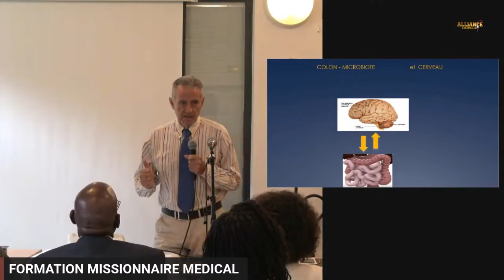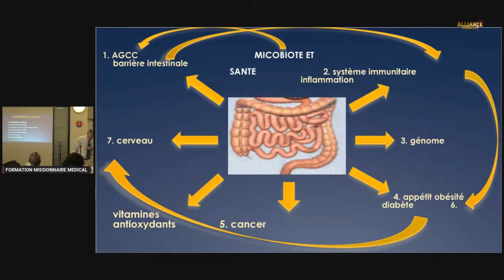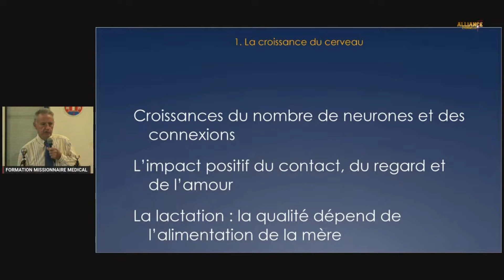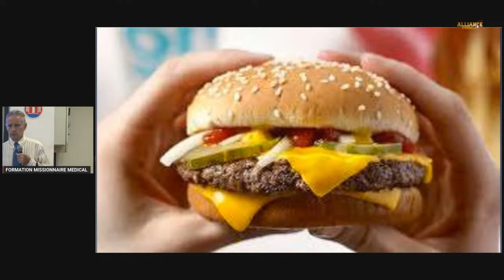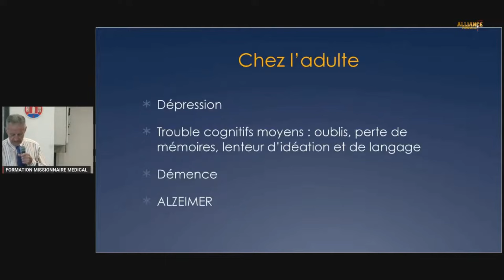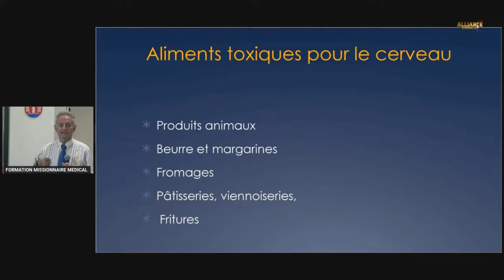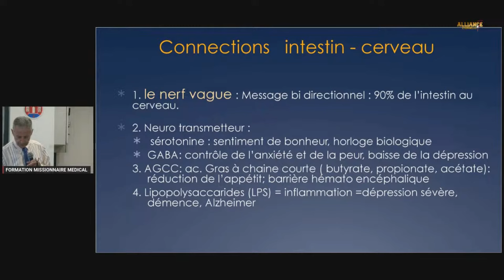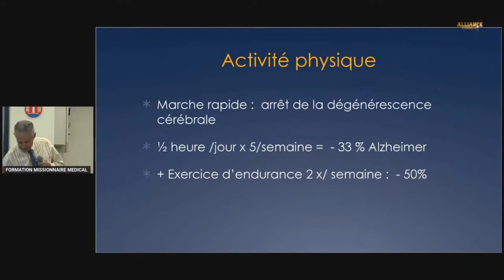FORMATION MISSIONNAIRE MEDICAL : LA SANTE DU CERVEAU -15-06-2024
Si vous avez des questions , des suggestions, des dons, ou encore des conseils ou informations, des sujets de prière
Pour les dons : RELEVE D'IDENTITE BANCAIRE
Titulaire :
ASSOCIATION L'ALLIANCE ETERNELLE
Domiciliation : BANQUE POPULAIRE
Références bancaires :
Code Banque : 18707
Code Guichet : 00550
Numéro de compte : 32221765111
Clé RIB : 36
IBAN : FR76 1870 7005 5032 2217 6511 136
BIC - Adresse SWIFT : CCBPFRPPVER